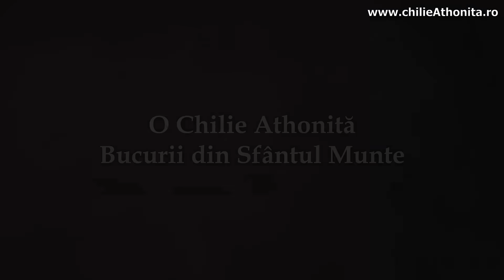Familie, ecumenism, diaspora - p. Teologos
Urmăriți o discuție caldă și foarte interesantă în care trei grupuri de pelerini - din Chicago, Zurich și un grup de la Frăția Ortodoxă din România - pun întrebări legate de cotidianul duhovnicesc în care trăiesc, întrebări legate de viața de familie, de ecumenism și de problemele specifice din diaspora ortodoxă.

Vizionare plăcută!